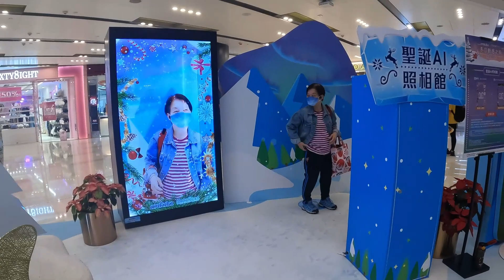2023 耶誕元旦之新蒲崗 Mikiki 雪國村莊 2023 Christmas and New Year's DaySan Po Kong Plaza Mikiki x Market Trend